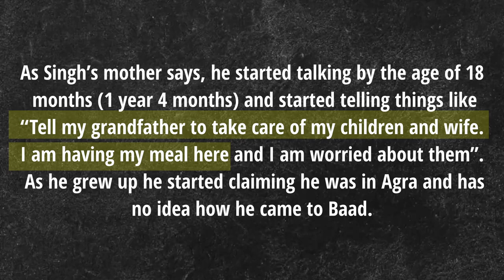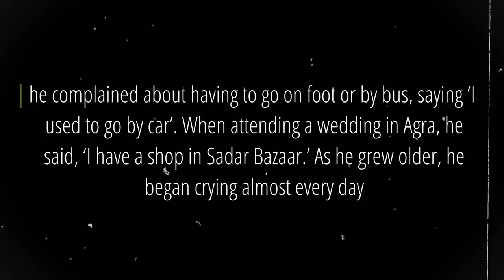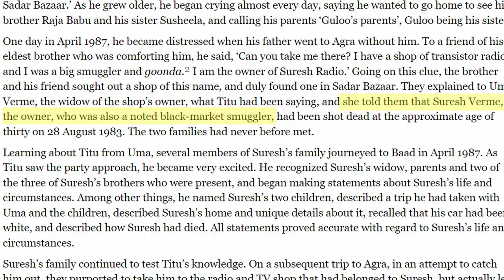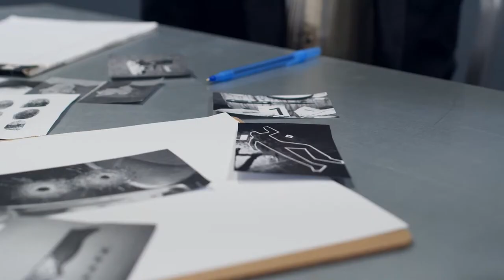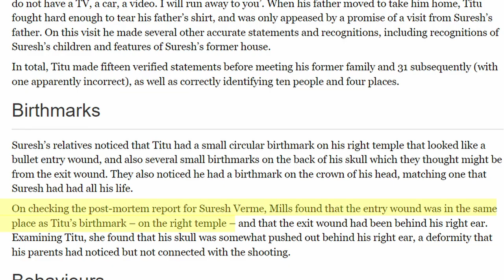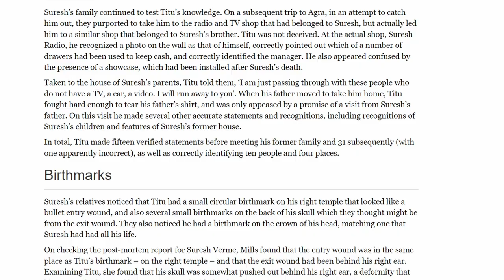Mystery Of Titu Singh Rebirth Case Explain | पूर्ण जन्म की सच्ची घटना | Hindi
In This Video We Will Discuss About The Mystery Of Rebirth Case OF TiTu Singh.
Chapters:
00:00 Intro
01:01 Birth Of Mysterious Child
03:00 Death Of Suresh verma
04:13 Titu Singh's Claim to be Suresh Verma
05:39 Investigations For His ReBirth

Zem Tv
Mystery
Story
Dhruv Rathee
Khan Sir Patna
Documentary
Horror
haunted
Fact Desi
indian youtuber
Conspiracy Theory
mysterious facts
Facts in hindi about history
Gaurav
mystica land
Indira Gandhi
India
Real Story
Documentary
Unsolved Mystery
hidden secrets
Discovered
Discovery